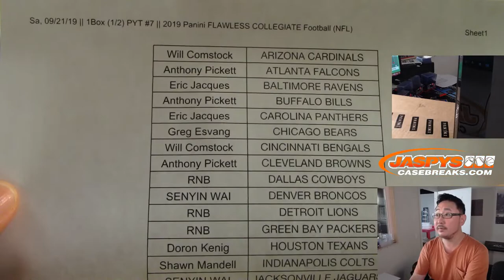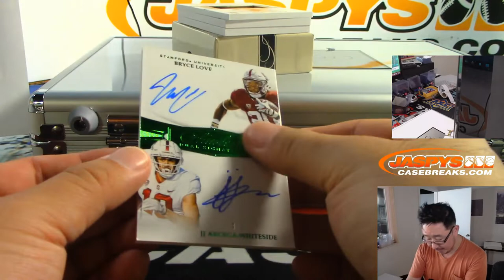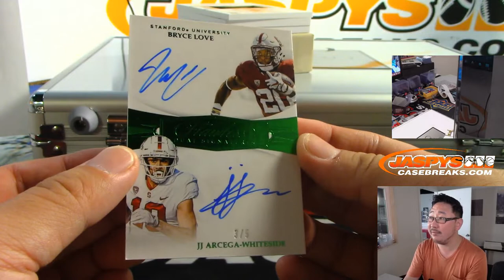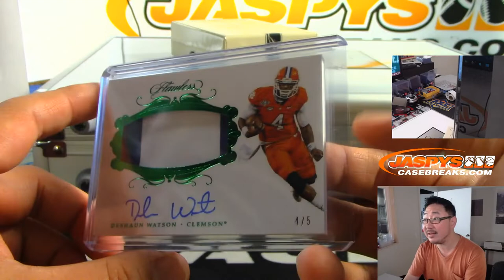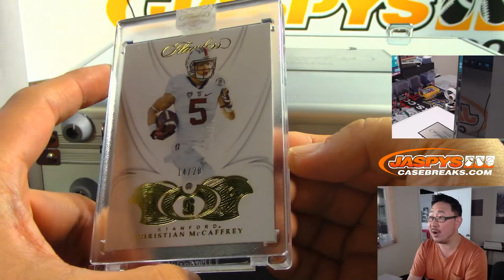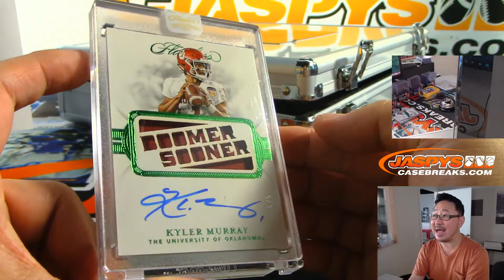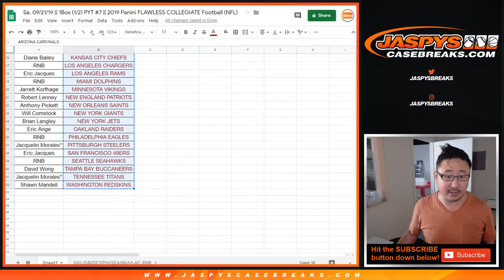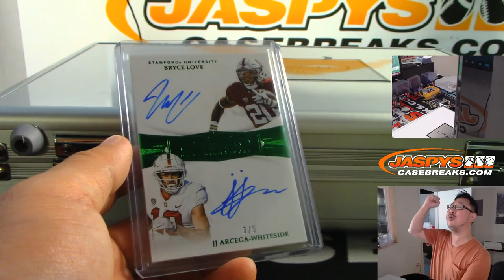Sa, 09/21/19 || 1Box (1/2) PYT #7 || 2019 Panini FLAWLESS COLLEGIATE Football (NFL)